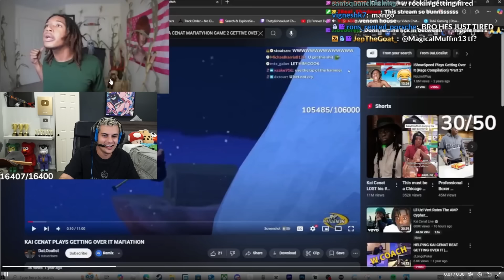Clix & Stable Ronaldo Play OG Fortnite Chapter 2..